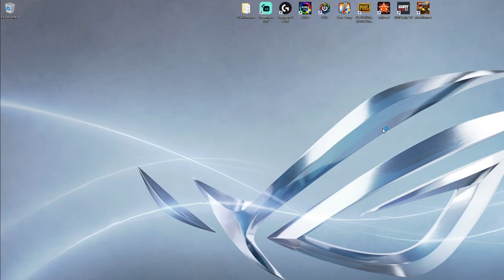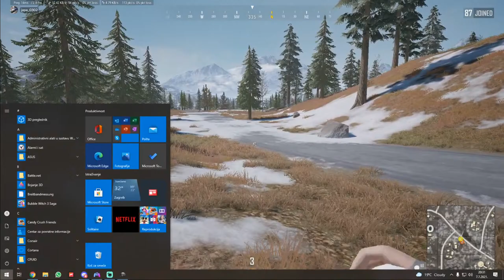Augustiner PUBG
Gaming PC:
CASE- Corsair 570x Crystal White
MBO- Asus ROG STRIX Z390-F GAMING
CPU- i7 9700k
CPU cooling- Corsair H100i
GPU- Nvidia RTX 2070 rog strix
RAM- Corsair VENEGEANCE PRO RGB 32GB
SSD M2- Western Digital 480GB

MONITOR NO1- Acer 27 " 144Hz 2k
MONITOR NO2- Samsung 28" 75Hz 4k